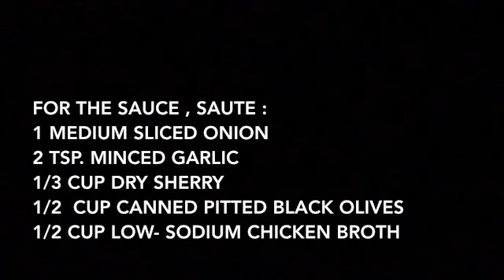PAN- ROASTED CHICKEN ||SAMOTSARING KWENTO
These chicken recipe are a sure fit for company, but why wait until the weekend to enjoy such quick-cooking birds..|| SAMOTSARING KWENTO